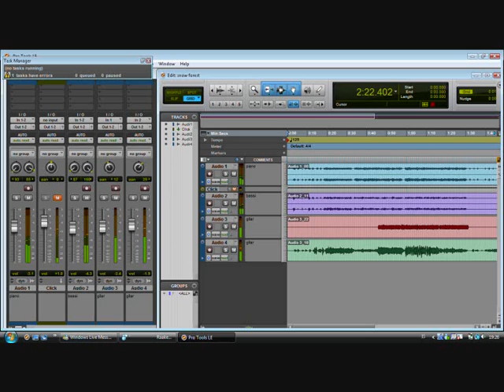Snow Forest (Original song)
This is a song that I made called snow forest. Instruments are guitars, keyboard with bass song and keyboard. I recorded the song in pro tools, hope you will enjoy :)